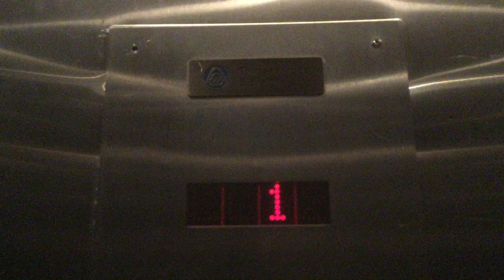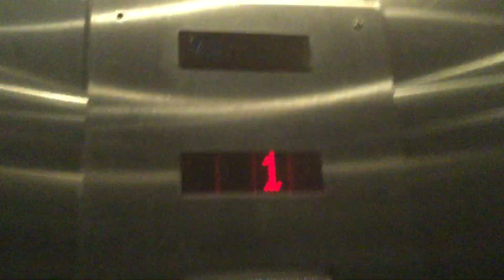Thyssenkrupp Hydraulic Elevator @ Banana Republic-Broadway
Thyssenkrupp Hydraulic Elevator @ Banana Republic-Broadway NYC.